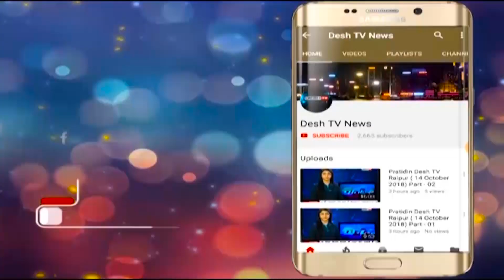Dr Raman Singh | Bhima Mandavi | भीमा पर नक्सल हमला सरकार की चूक - डॉ रमन सिंह | Desh Tv News